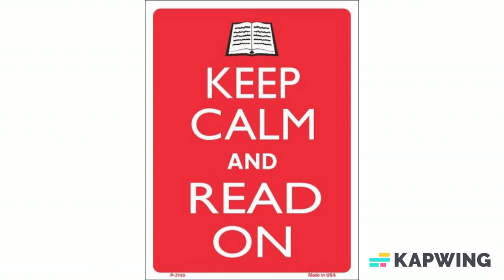Made in America Keep Calm And Read On Metal Novelty Parking Sign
Keep Calm And Read On Metal Novelty Parking Sign. 9" x 12" High gloss metal parking sign. Made of the highest quality aluminum for a weather resistant finish. It is lightweight & durable. Pre-drilled holes for quick and easy mounting. Add a ribbon, wire or string to instantly personalize your sign. Individually shrinkwrapped and proudly made in the USA. Orders ship within 24 hours.